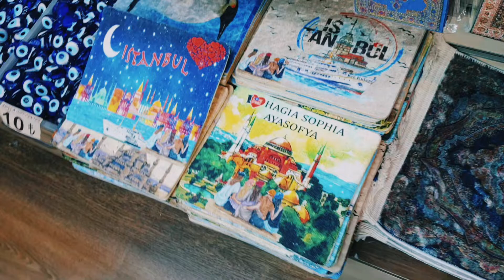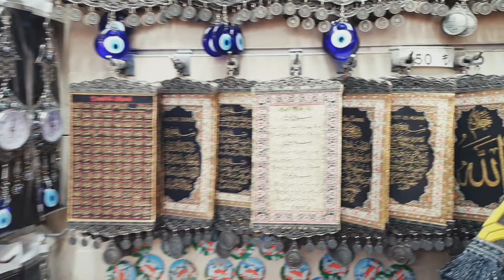What Souvenirs To Buy In Istanbul, Turkey?| BEST OF TURKISH Gift Ideas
What Souvenirs To Buy In Istanbul, Turkey? | FULL SHOPPING GUIDE

Would you like to take some of the best souvenirs back home from Turkey but still don't know what things to buy in Istanbul or Turkey?

Then in this video discover some great souvenirs in Istanbul and in general what to buy in Turkey.

This will be your ultimate Istanbul shopping guide in some of the most traditional places in Istanbul such as Grand Bazaar, Spice Bazaar, Eminonu shops.

Are you ready to go shopping with us! Let's getLocations of recommended places:

Eminönü markets:

Blue Star Evil Eye Shop

We have carefully created many itineraries not just in Istanbul but in many cities around Turkive.Check out our amazing itineraries and guides! We have carefully created many itineraries not just in Istanbul but in many cities around Turkiye, organized useful information for you, including a list with plenty of hotels for all budgets in each city we mention, a list with more than 100 restaurants including one with vegan options, desserts, and much more! All the guides are LIVE, that means that they're updated daily and surely we'll keep adding more and more! The new changes will automatically sync even after you get it WITHOUT an extra cost! All you have to do is sign up for free and get the guide or itinerary

Guided tours in Istanbul Looking for a hassle-free way to book your city tours? Whotbor vou're interested in historical You're incognitoGuided tours in Istanbul Looking for a hassle-free way to book your city tours? Whether you're interested in historical landmarks, cultural experiences, or culinary delights, we've got you covered. Experienced guides will show you the best of what the city has to offer, all while providing a comfortable and enjoyable

Do you want to have internet wherever you travel, including Turkey? Then take a look at the option of Aíralo's eSim cards! They are a great choice for those who will be traveling through different countries or regions and don't want to waste time finding local companies in the countries they visit. You buy your eSim online, and as soon as your flight lands at your newLooking for a hassle-free way to book your city tours? Whether you're interested in historical landmarks, cultural experiences, or culinary delights, we've got you covered. Experienced guides will show you the best of what the city has to offer, all while providing a comfortable and enjoyable experience.

our other helpful videos